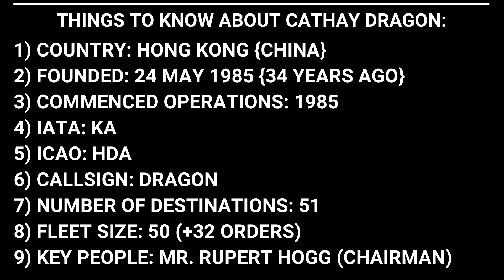Cathay Dragon fleet as of August 2019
What's going on Aviators! In today's video, I'm gonna be presenting you the fleet of Cathay Dragon, a subsidiary of Cathay Pacific. Cathay Dragon is based out of Hong Kong operating to over 50 destinations worldwide. The Hong Kong airline operates both narrowbody and widebody aircraft. Watch the video to find out about the aircraft that the Chinese carrier operates.

Photo Credits:  JetPhotos